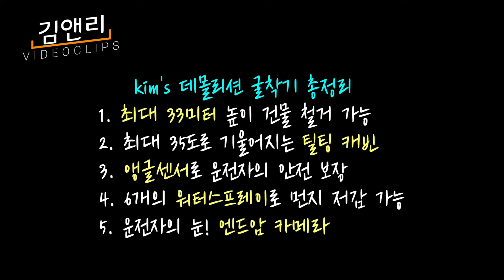[밀착꿀착] 33M 철거장비 80톤 DX800LC-7 데몰리션! 1.7톤 미니굴착기와 크기비교 DX800LC-7 Demolition Excavator Walkaround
2020년 하반기에 출시 예정인 80톤 초대형 굴착기 DX800LC-7 모델의 철거사양 데몰리션 장비 입니다.

철거용 장비의 특징을 설명하였으며, 가장 작은 굴착기인 DX17Z-5 장비와의 크기 비교도 담겨 있습니다.

최대 33M높이 까지의 건물철거가 가능하며, 철거를 위한 다양한 편의 및 안전장치가 장착되어 있습니다.

*장비 사양은 성능 및 품질 개선을 위해 변경될 수 있습니다.

Introducing the features of the DX800LC-7 demolition equipment.

[밀착꿀착] by 김앤리 는?
건설기계 요모조모를 Kim & Lee가 함께 밀착취재해 소개합니다.
매일매일 현장에서 땀흘리고 열과 성을 다하고 계신 여러분을 응원합니다!

1편 :  33M 철거장비 80톤 DX800LC-7 데몰리션!! 017 초미니 굴착기와 크기 비교

7편 : 굴착기한테 혼났습니다. 조심하세요. (두산 굴착기 어라운드뷰, 후방감지센서 소개)

12편 : 굴로사TV 라이브방송 현장 취재! (21년형 굴착기 소개 방송 메이킹 필름)

20편 : 소형굴착기의 안전사양! DX55(MT)-5L, DX55W-5L 어라운드 뷰 모니터 및 후방 감지 센서

21편 : 몸무게 무려 100톤! 두산 신기종 DX1000LC-7 최초 리뷰! (1편), 미니 굴착기와 크기 비교!